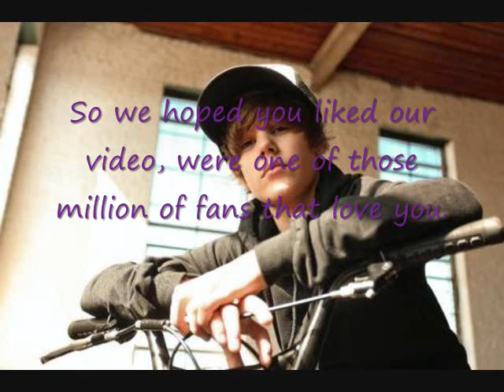Happy Birthday Justin Bieber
Happy Early Birthday. Some friends and i made a birthday video for you. Hope you like. Plz leave us a comment or video responce us. Happy 16th birthday (It's on march sorry for so early and happy valentines which is also early) We Love you Justin!